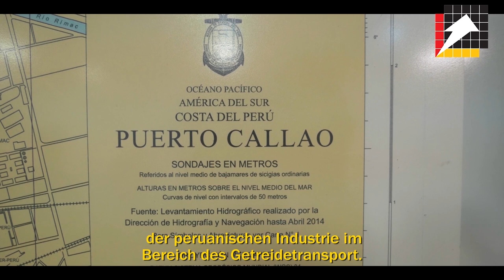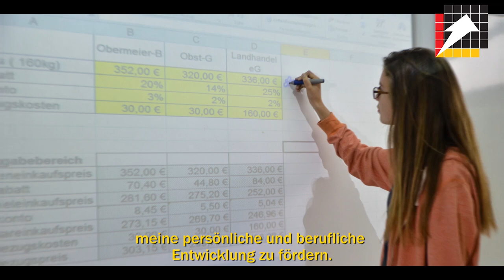Humboldt TV: BBZ Video Testimonial